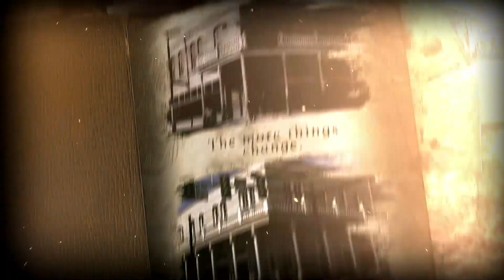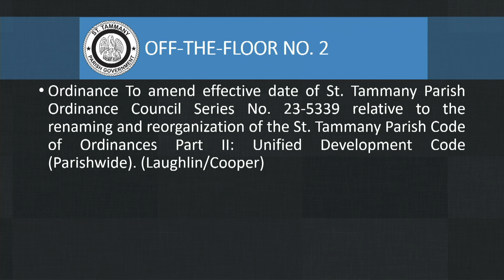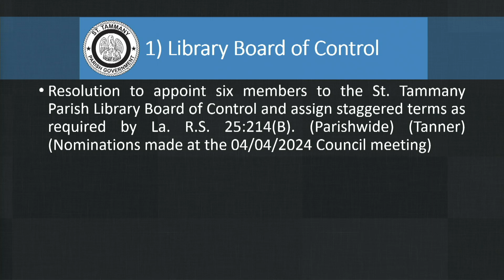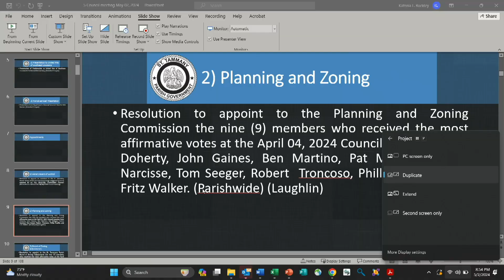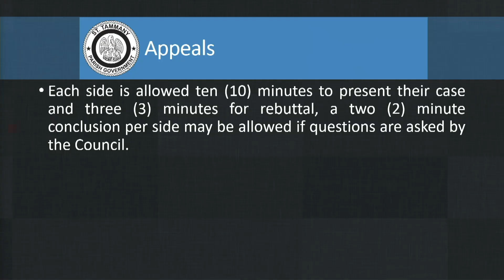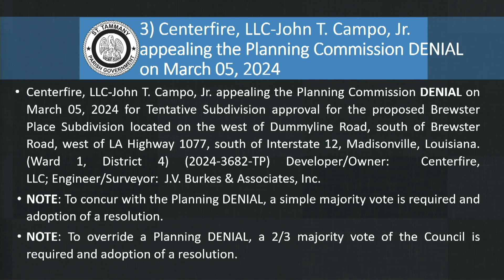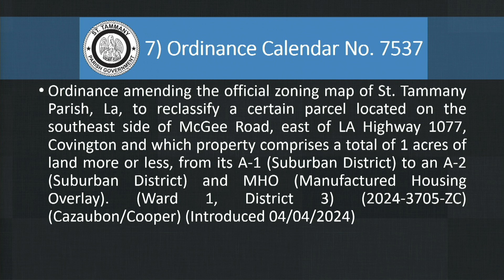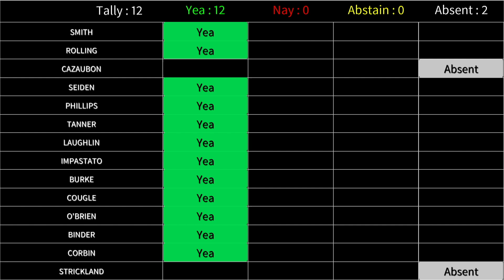St. Tammany Parish Council Meeting: May 2, 2024